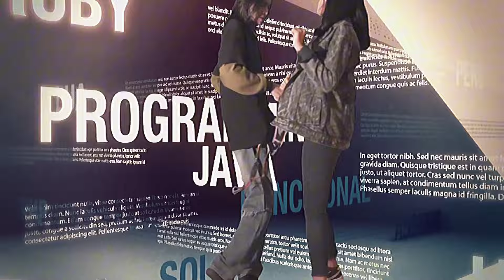Leonart Ronald - MOLAS NGOEL WEKI KOE (Official Music Video)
Lyrics; ...

Music Credits;
Title : Molas Ngoel Weki Koe
Song : Leonart Ronald (Ambang)
Lyrics : Rensi Ambang
Composer : Livens Endom, Leonart Ronald, Rensi Ambang, Arutama Production Creative
Lead Guitart : Leo Mester
Rapper : Ari Ambang
Dancers/Talent: Chantika, Wiwin, Susti
Producer : Rensi Ambang

Video/Photo Credits;
Video/Photographer : Arutama Production Creative
Photo/Video Editor : Arutama Production Creative
Make up & Costum : Leonart Ronald Team